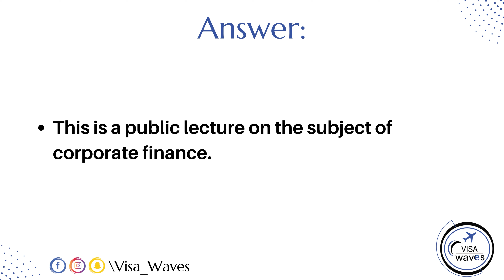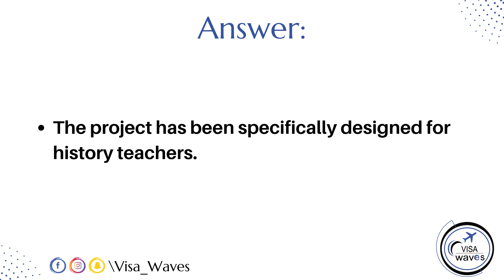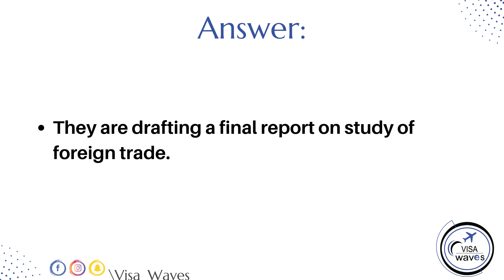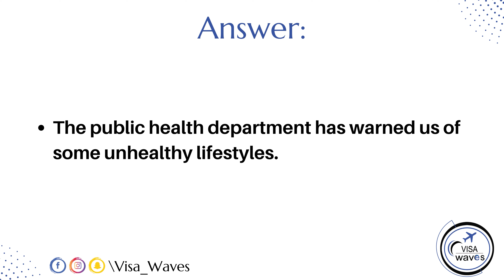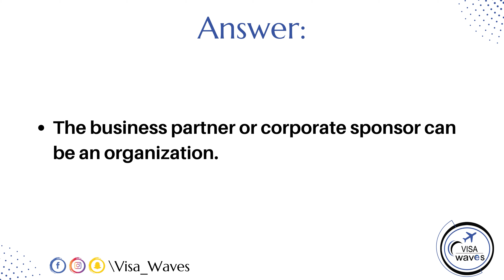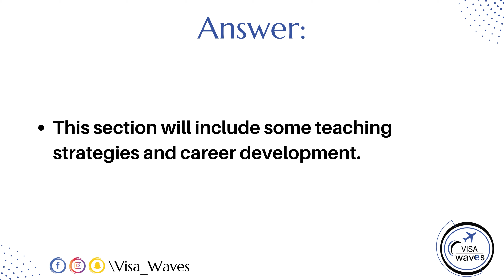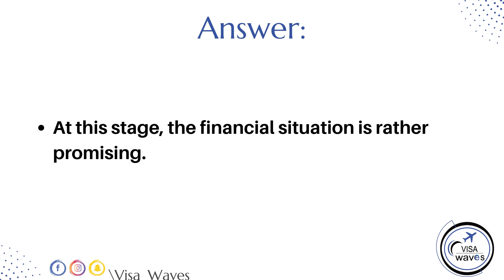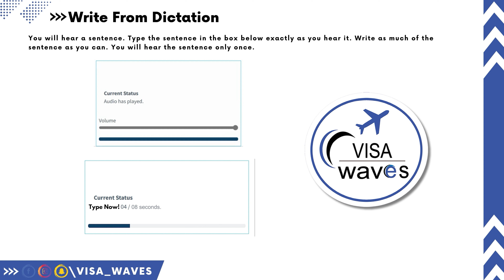PTE Write From Dictation - SEPT. 2023 - Most Repeated